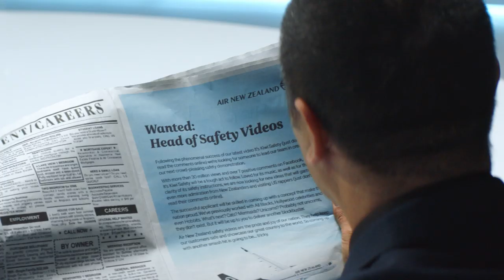Air All Blacks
We are that CrazyAboutRugby we changed our name to… Air All Blacks.

The safety video takes place in the Air All Blacks HQ. Here, the board members are in session, discussing ideas for Air All Blacks first safety video. There are some familiar faces: Steve Hansen, Kieran Reid, Cliff Curtis and Rick Hoffman, who plays Louis Litt in Suits (he’s the airline’s lawyer). We also see former Black Ferns captain Fiao'o Fa'amausili, former All Black hero’s, Sir Michael Jones, Sir John Kirwin, David Kirk, Buck Shelford and Gary Whetton. We see some friendly faces from previous safety video’s, Israel Dagg and Stan Walker as well as some new faces such a George Gregan, Anton Leinert-Brown, Sam Cane and Ryan Crotty. This ensemble cast help demonstrate just how crazy about rugby Air New Zealand is.

As the board members pitch their ideas for what the safety video should be, we see each scenario play out. Some will suggest the All Blacks themselves should do it, others believe the fans in Tokyo should deliver the messages. We’ll see our boys in black, their biggest fans, young Rippa Rugby players, even some legends of the game, all coming together to give us a rugby safety video that will inspire pride in the heart of every Kiwi man, woman and child around the world.

Song: Universe

Artist: SIX60

Writers: Evan Bogart, Justin Gray, Marlon Gerbes, Matiu Walters

Licenses to YouTube by: Massive Entertainment and Universal Music New Zealand Ltd; BMG Rights Management Australia, and Kobalt Music Publishing Australia